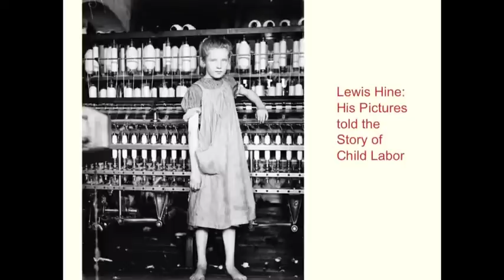Lewis Hine his pictures told the story of child labor